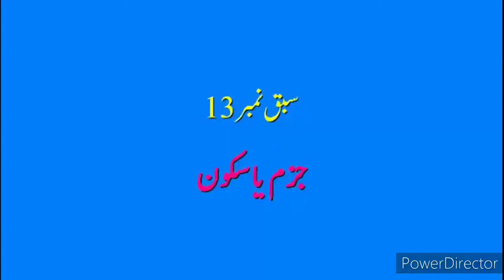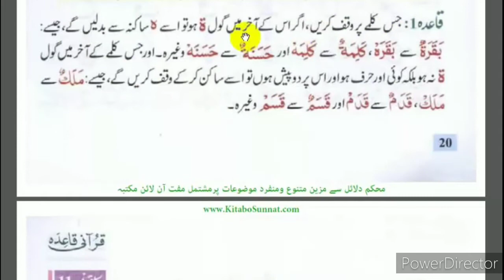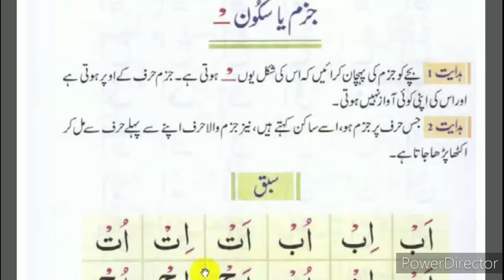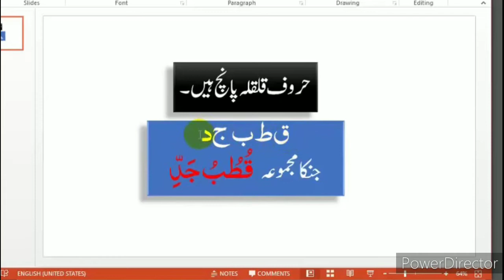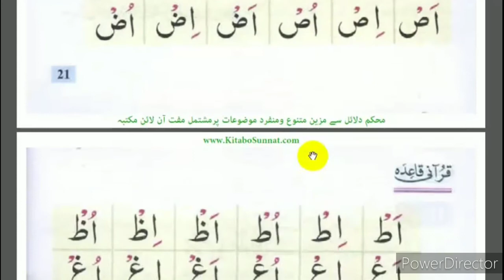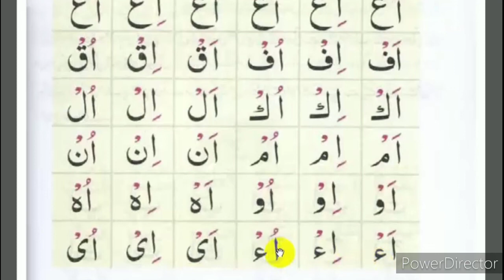Tajweed Classes Lesson :13